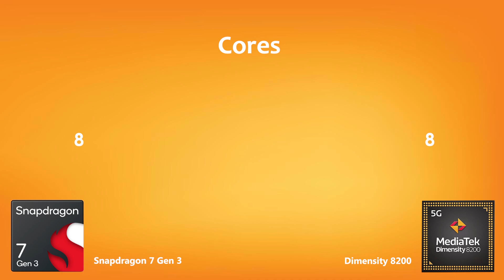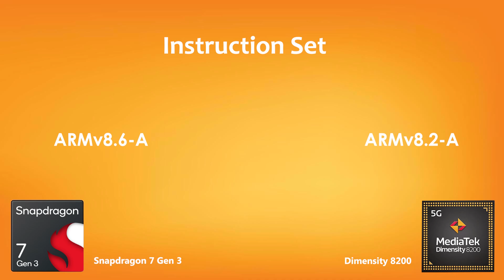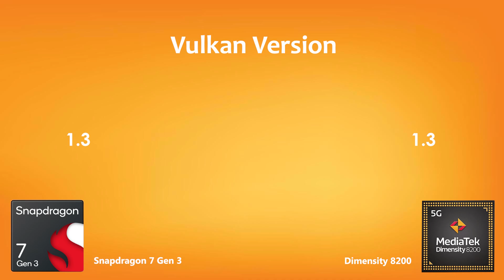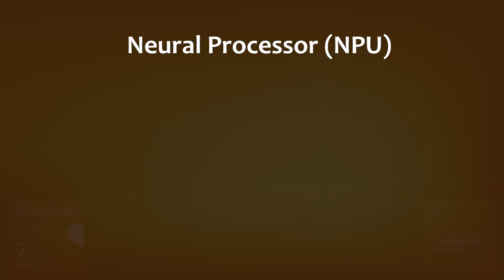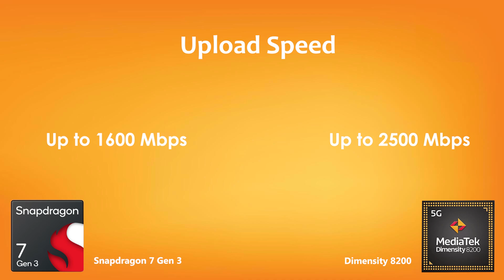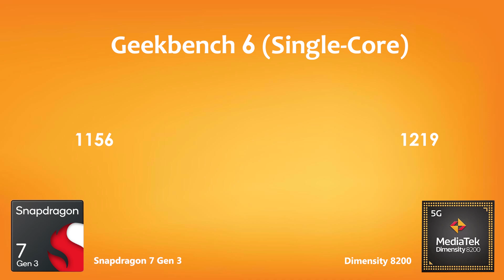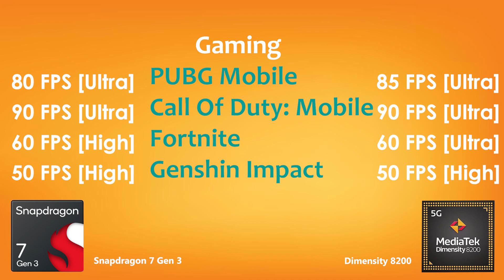Snapdragon 7 Gen 3 Vs Dimensity 8200 | Antutu Score & Benchmark